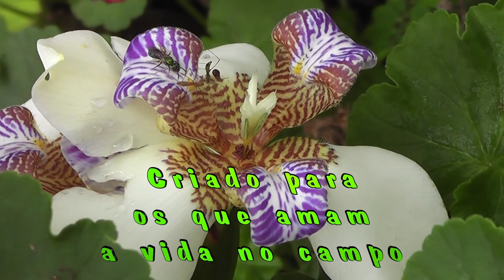Cantando com amigos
Reunir os amigos para cantar louvores ao Senhor é algo que nos faz felizes e nos aproxima cada vez mais.
OBS: Pedimos que não pulem os comerciais, pois são eles que nos ajudam seguir em frente com o canal. Obrigado.